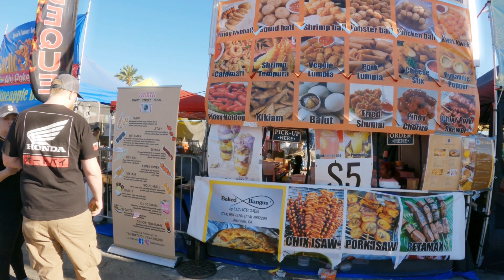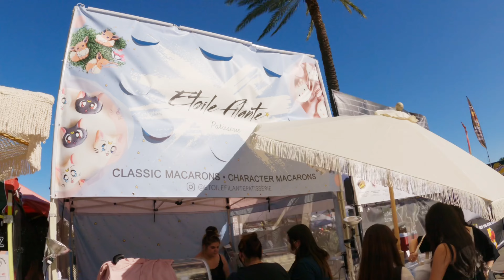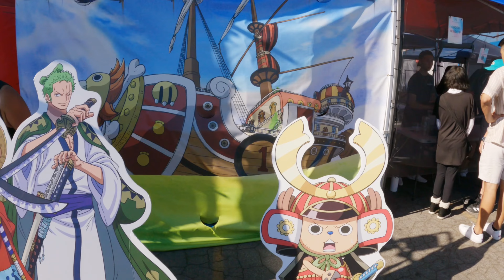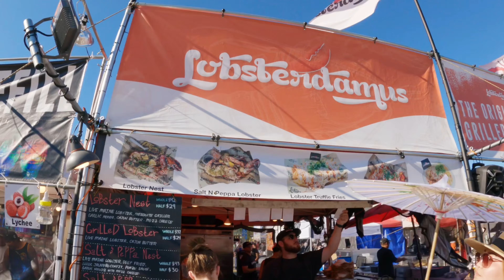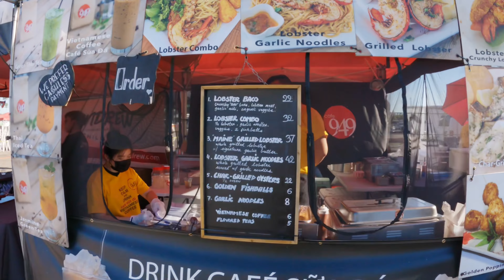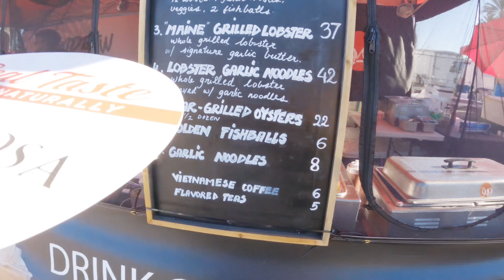626 Night Market (p. 2): Grilled Lobster 🦞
Hey guys, this is part 2 of 626 Night Market vlog. 626 Night Market is an ongoing yearlong event inspired by popular street foods in Asia like Filipino, Taiwanese, etc. you name it they have it. So, let's go and see WHAT I EAT at 626 Night Market. Let's go!!! eating #626